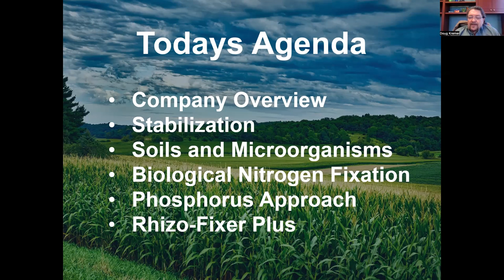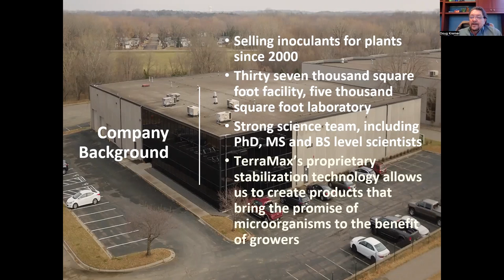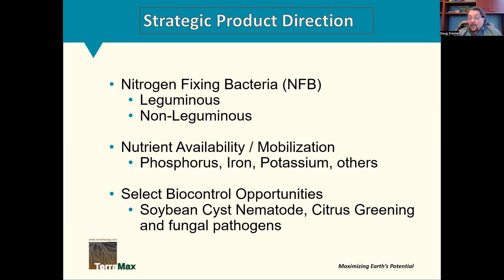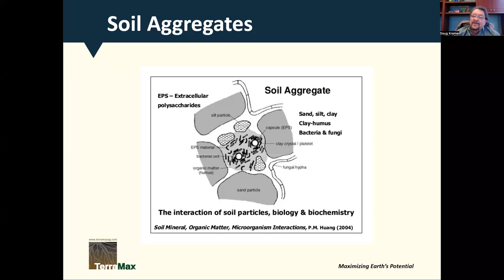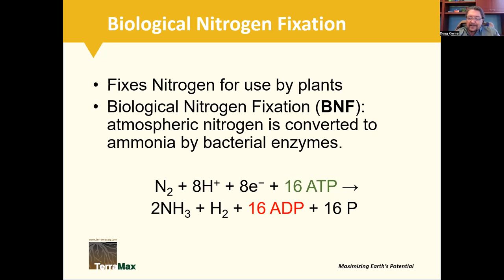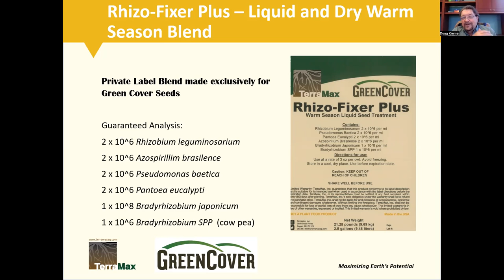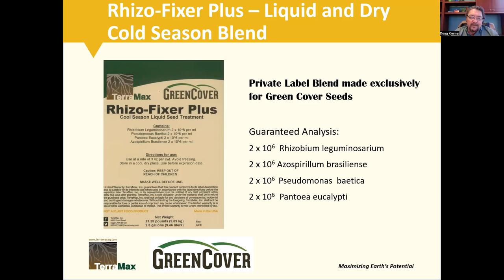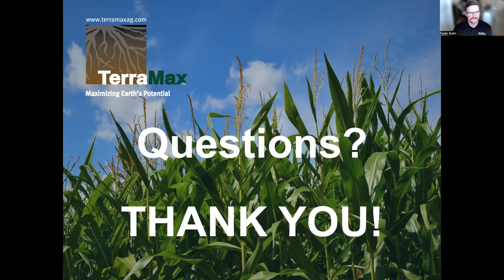Liquid Rhizo-Fixer Plus Inoculant with Doug Kremer, Terramax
In this Webinar, Doug Kremer from Terramax discusses the seed inoculant for Green Cover seed mixes. He will be describing the following ingredients of Rhizo-Fixer Plus Rhizobia, Azospirillum, pseudomonas baectica, and pantoea eucalypti—what they are, what they do, and why they're important. He will also cover the process used to make rhizobia last longer on the seed.